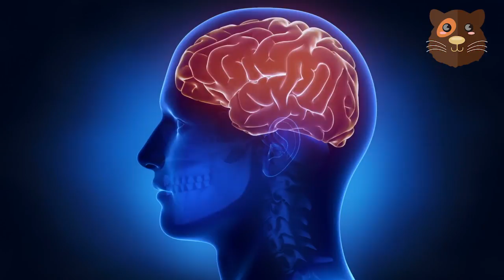Economics of Infinity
Hit me with some lovely crypto:

ETH: 0xF99D49d1ACA4D181bEd8C66FF4e911CaE03CEF11